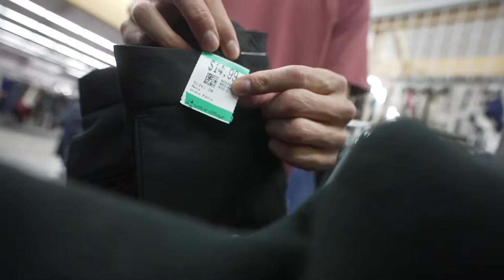The quest for wide leg pants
Wide legs.